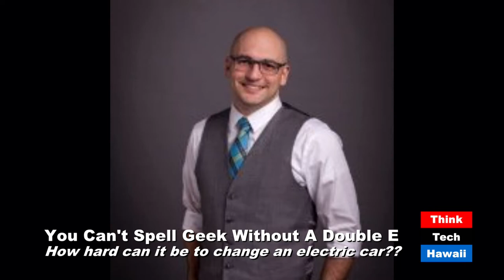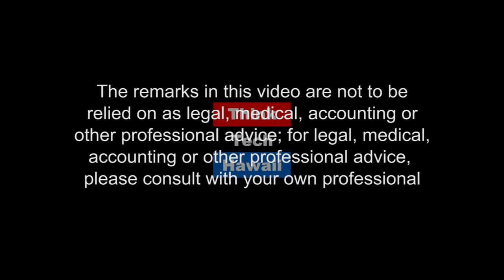You Cant Spell Geek Without A Double E (Stan The Energy Man)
What are some of the challenges and solutions for building charging infrastructure for plug-in electric vehicles